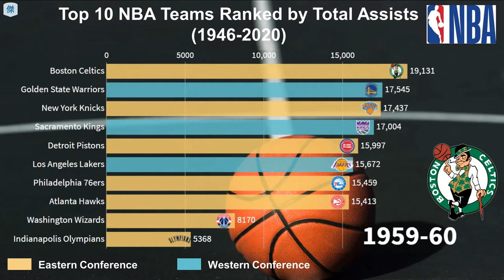Top 10 NBA Teams – Ranked by Total Assists (1946-2020)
📃Ranking as of 2019/20 Season
1. Boston Celtics
2. Los Angeles Lakers
3. Golden State Warriors
4. Sacramento Kings
5. New York Knicks
6. Philadelphia 76ers
7. Atlanta Hawks
8. Detroit Pistons
9. Washington Wizards
10. Phoenix Suns
11. Chicago Bulls
12. Milwaukee Bucks
13. Houston Rockets
14. Portland Trail Blazers
15. Cleveland Cavaliers
16. Los Angeles Clippers
17. Utah Jazz
18. Denver Nuggets
19. San Antonio Spurs
20. Indiana Pacers
21. Brooklyn Nets
22. Seattle SuperSonics
23. Dallas Mavericks
24. Minnesota Timberwolves
25. Charlotte Hornets
26. Miami Heat
27. Orlando Magic
28. Toronto Raptors
29. Memphis Grizzlies
30. New Orleans Pelicans
31. Oklahoma City Thunder
32. Vancouver Grizzlies
33. Indianapolis Olympians
34. Chicago Stags
35. Washington Capitols
36. St. Louis Bombers
37. Providence Steamrollers
38. Waterloo Hawks
39. Sheboygan Red Skins
40. Anderson Packers
41. Indianapolis Jets
42. Cleveland Rebels
43. Detroit Falcons
44. Toronto Huskies
45. Pittsburgh Ironmen

🏀Remark:
▶︎ Ranked by total assists from the regular season (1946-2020)
▶︎ Eastern/Western classification based on cities’ latest definition